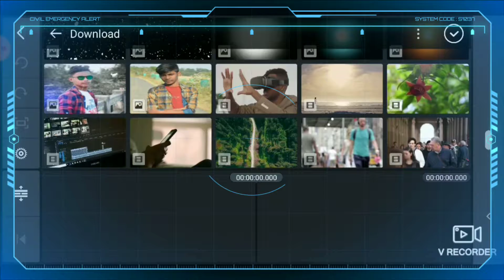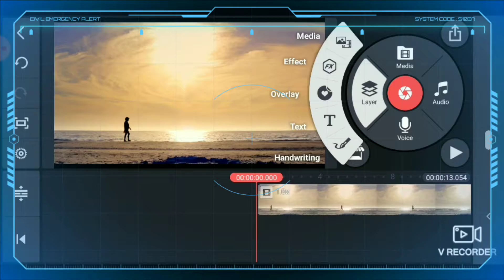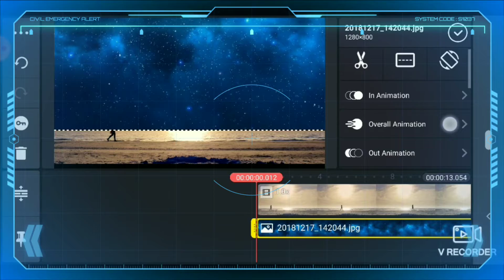sky changing effect in kinemaster || kinemaster tutorial in Hindi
⭕ hiiiii friends my self Siddhant and you watching our YouTube channel designer sid👍👍

    Is video main apko sky changing tutorial dene wala hun wo v kinemaster main to apko agar sikhna chahte ho to ees video ko full dekho

⭕ VECTOR ART :-